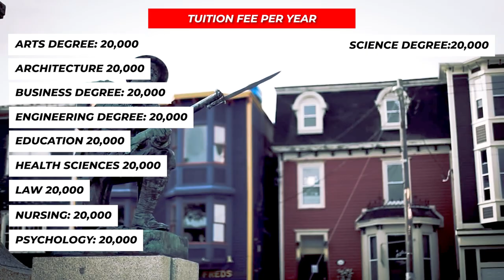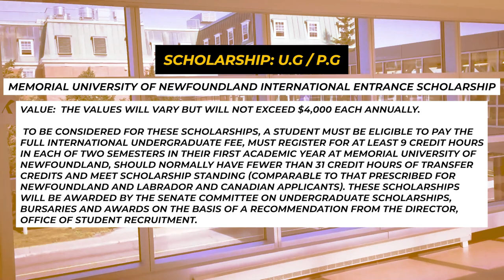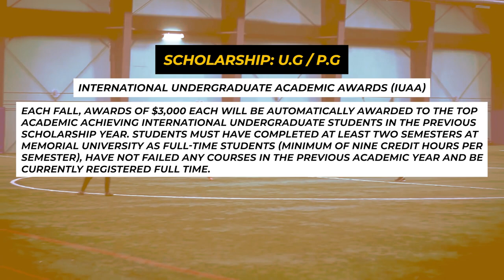Memorial University of Newfoundland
Memorial Institution of Newfoundland, usually known as Memorial University or MUN, is public university with its main campus in St. John's. Founded in September. In this Video will discuss about Admission requirements, Tuition fees, Popular Programs,  IELTS, TOEFL requirements, Admission intake, Application Fee, Admission deadlines, university ranking, & Scholarships for international Students.